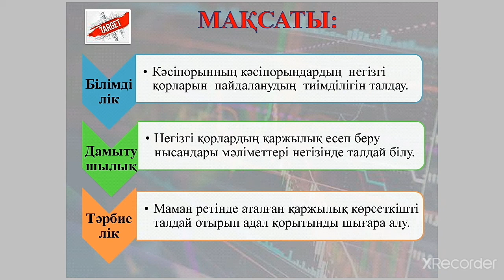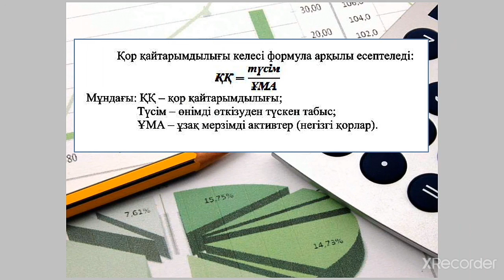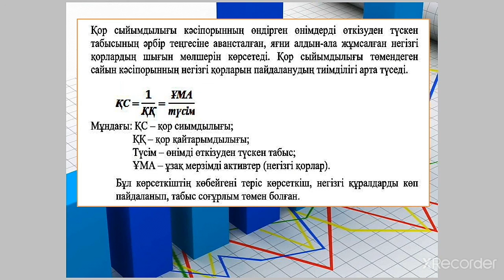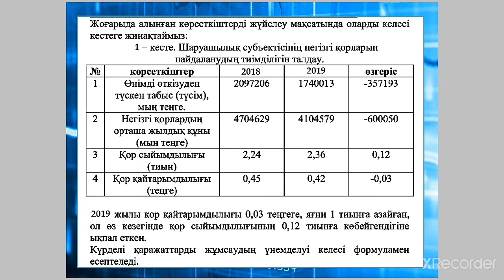14 тақырып. Кəсіпорындардың негізгі қорларын пайдаланудың тиімділігін талдау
3 курс 0518000 - Есеп және аудит мамандығы бойынша білім алатын студенттерге "Қаржылық талдау" пәнінен видео сабақ. Пән оқытушыс: Байшымыров Досжан Жанболатович